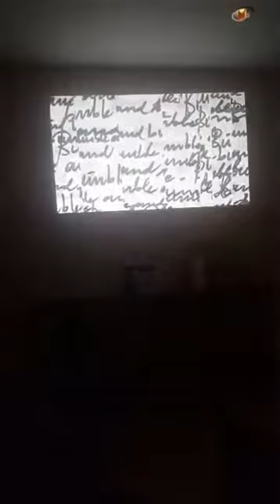WM DaySpa Salon - Team Celebration with Bumble & bumble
Our first Team Celebration with our new Bumble & bumble Rep, Jeremy!! We love him!